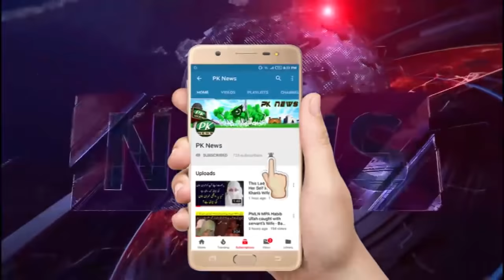Laddan Jafri Kese Zinda Hoye By Legend Zameer Akhtar Naqvi | Ye to Hoga full video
Laddan Jafri Kese Zinda Hoye By Legend Zameer Akhtar Nepali - Ye to Hoga full video

Clarification of how nepal mojza happens By allama zameer akhtar Naqvi in moharram 2018 majlis and noha